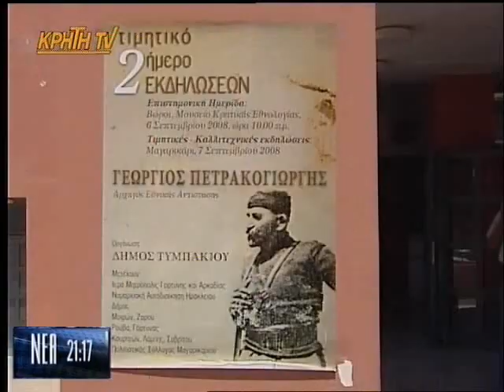In Memory of Petrakogiorgis Sept 06 2008